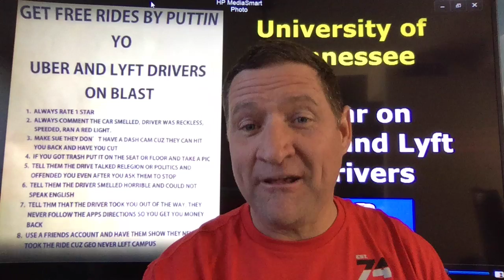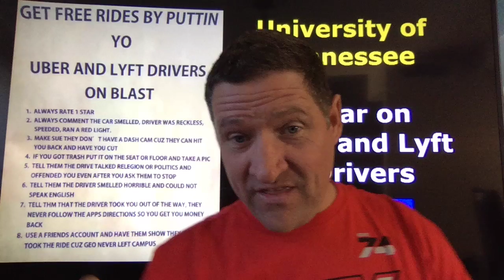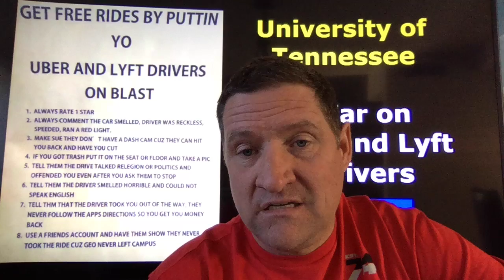University of Tennessee. This attitude does not fly with Uber and Lyft drivers.